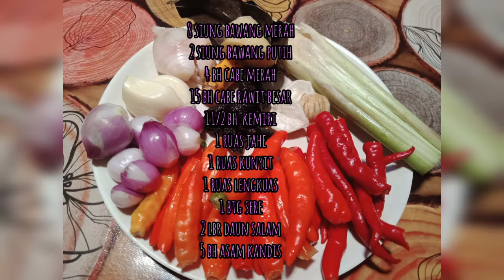Resep Gulai Ikan Kakap Merah Super Enak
Bahan-bahan

7 ons ikan kakap
1 sdt garam
1 bh jeruk nipis ukuran sedang

4 bh cabe merah
15 bh cabe rawit ukuran besar
2 siung bawang putih
8 siung bawang merah
1 ruas kunyit
1 ruas jahe
1 ruas lengkuas (geprek)
1 ruas sere (geprek)
2 lbr daun salam
1 ons daun ruku-ruku/kemangi
5 bh asam kandis

300 ml santan kental
400 ml santan encer
3 sdm minyak sayur
11/2 sdt garam
1/2 sdt penyedap rasa

Bahan campuran
1 bh tomat (potong sesuai selera)
4 bh cabe merah (iris)